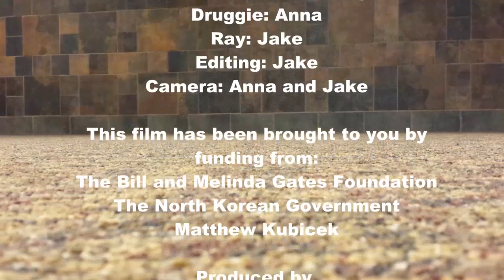Wes Moore Trailer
Hey Kyle